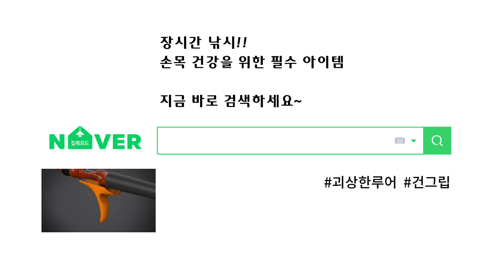다이와 코우가 TW 하이퍼 커스텀 도색 하기 DAIWA 다이와 KOHGA 코우가 HYPER CUSTOM#하이퍼커스텀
구독자 DAM님의 의뢰로 다이와 하이퍼 커스텀 도장을 해봤습니다.
블랙은 그대로 두고 핑크 부분을 노란색으로 하고 싶다고 하셔서 노란색으로 도장해 봤습니다.

✔ 알리에서 아무거나 구매하기
✔ 쿠팡에서 필요한 것 구매하면 괴루 채널에 도움이 됩니다!
✔ 쿠팡 링크를 통해 제품을 구매하면 괴루 채널에 소정의 수수료가 지급됩니다

3D 프린터를 활용한 자작 루어와 낚시 관련 악세서리, 생활용품, 피규어, 각종 생활 용품, 편의 용품 등을 만드는 채널 입니다.  제가 직접 만든 제품들로 네이버스토어 에서 직접 판매도 하고 있습니다.
루어 제작 외에  낚시, 수중 촬영 영상, 캠핑, 여행 등의 영상들로  채워 가겠습니다.

(I am a single-person creator, fisherman, and product designer who sells fishing related goods using a 3D printer. In addition to fishing videos, I am uploading videos of my daily life, Lure's self-making videos.